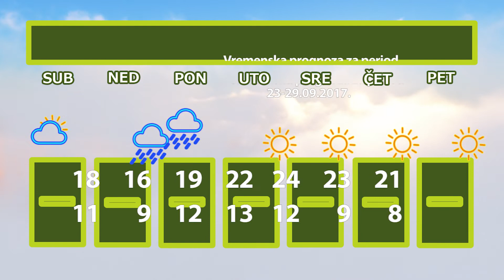Vremenska prognoza za 23 29 09 2017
U Srbiji se u subotu očekuje prestanak padavina i smanjenje oblačnosti. Biće malo toplije, ali i dalje prohladno, a severozapadni vetar će do kraja dana biti u slabljenju. U nedelju promenljivo oblačno sa sunčanim intervalima, dok će na severu biti uslova za slabu kišu. Maksimalna temperatura tokom vikenda od 14 do 20°C, u nedelju na istoku i jugoistoku Srbije do 22°C.